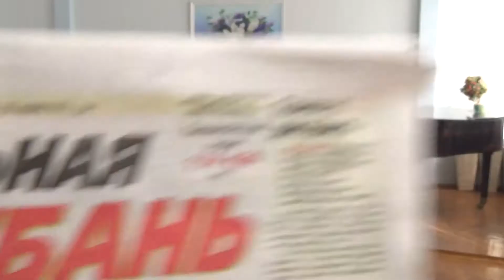Матвеева Анна, IV возрастная группа, ДШИ им. Г.Ф. Пономаренко г. Славянска-на-Кубани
ДИПЛОМ, Заключительный этап краевого конкурса, апрель 2021 года.
ДИПЛОМ I степени, Зональный этап краевого конкурса исполнительского мастерства,  март 2021 года.
Матвеева Анна, IV возрастная группа
Преподаватель Симоненко Марина Александровна,  концертмейстер Гайда Ирина Владимировна

Р. Крейцер Этюд № 34 ми минор
Дж. Виотти. Концерт № 22 ля минор I часть
Й.Гайдн. Виваче